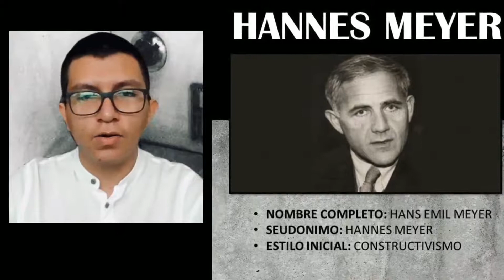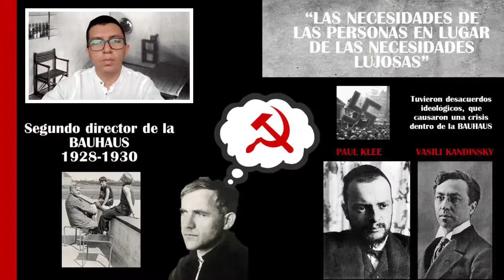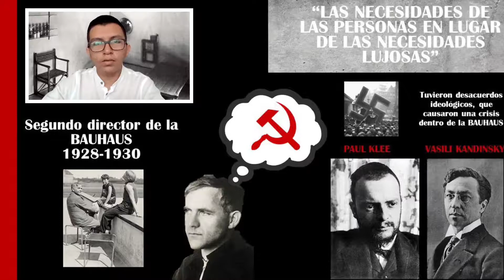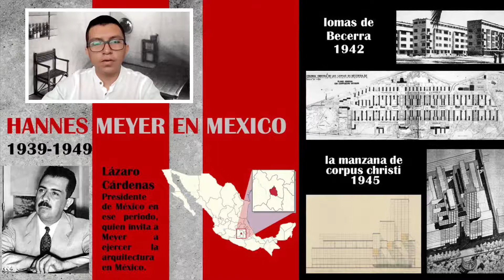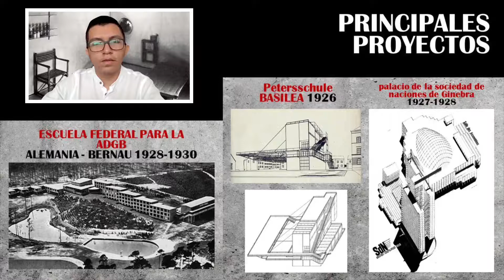VIDA Y OBRA DEL ARQUITECTO HANNES MEYER, HA3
Video explicativo sobre la vida, trayectoria y paso por la Bauhaus del Arquitecto y Urbanista Hannes Meyer.